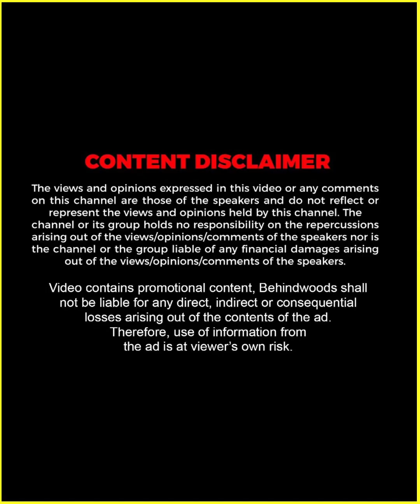"ഈ Manjusha തന്നെ എന്നെയൊരു 50 തവണ Reject ചെയ്തിട്ടുണ്ട്" 🤣🤣 സാന്ത്വനം കണ്ണൻ V/s മഞ്ജുഷ